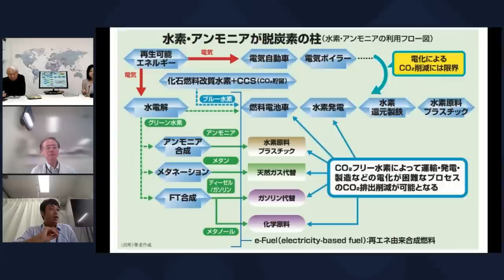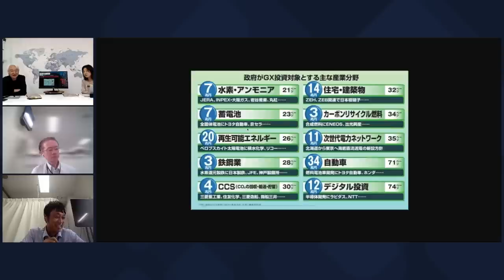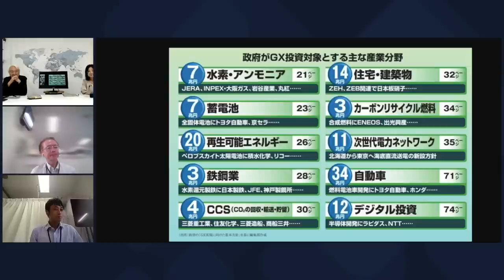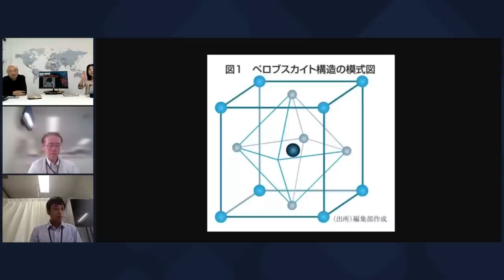【経済の深層】脱炭素で日本が変わる！ GX150兆円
経済から世界を見る、時代を体感する
週刊エコノミストとお届けします。

【特集】脱炭素で日本が変わる！　GX150兆円

【出演】
山田厚史、叶内文子、岩崎誠 (週刊エコノミスト編集長)、稲留正英 (週刊エコノミスト編集部)

2023年7月28日収録

週刊エコノミスト Online
8月1日号

皆さまの寄付に支えられ番組を制作することができています。

【記号】10130
【番号】94188041